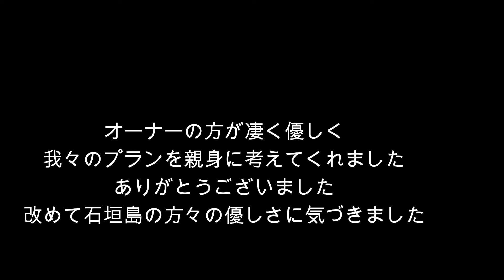【石垣島】一泊一人１３００円 超激安民泊に泊まってみた Wi-Fi コンセント完備 テント泊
フォロワー5700人
九州を中心にお店を紹介しています！

【ブログ】